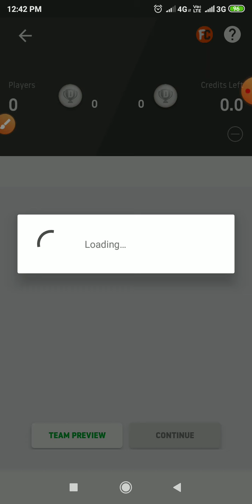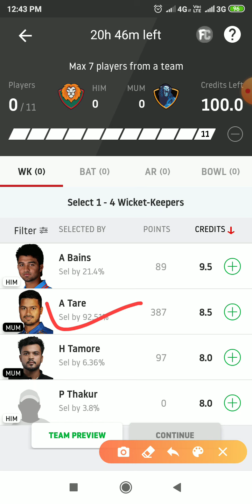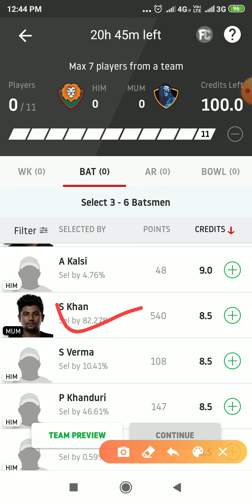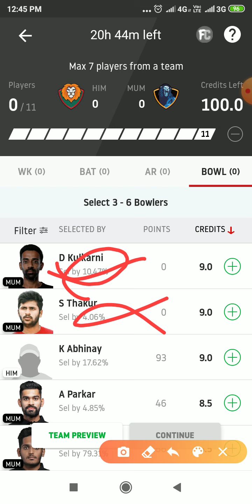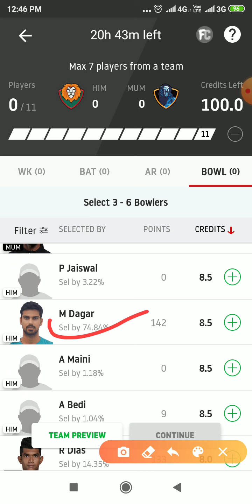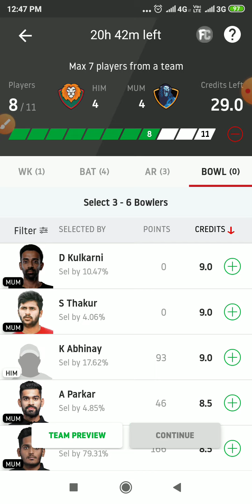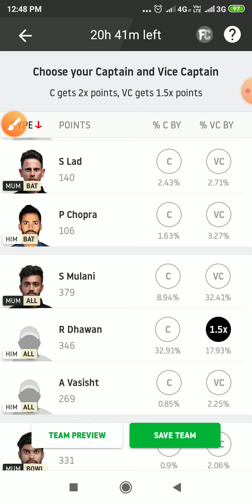RanjiTrophy || MUM vs HIM || HIM VS MUM RANJI TROPHY MATCH DREAM 11 TEAM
हेलो दोस्तों आज की इस वीडियो में हम आपको रणजी ट्रॉफी के मैच हिमाचल प्रदेश और मुंबई के बीच जो मैच होने वाला है इस मैच की dream11 टीम आपको बताने वाले हैं अगर वीडियो अच्छी लगे तो लाइक और शेयर करना और चैनल को हमारे सब्सक्राइब करना ।